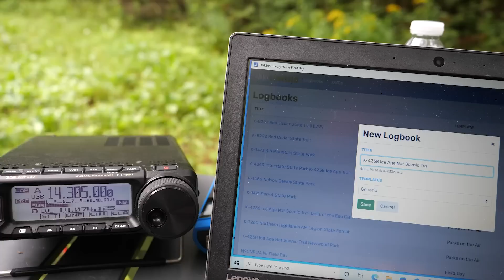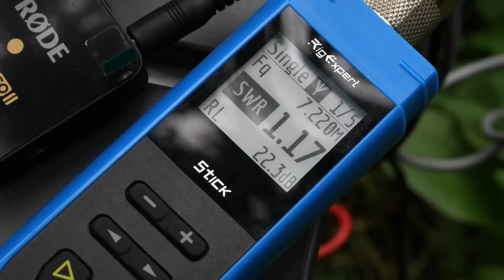Did my antenna survive? Ice Age Scenic Trail Parks on the Air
Another activation along the Ice Age National Scenic Trail (POTA K-4238). This time at the newly built Little Rice Lake segment in southeastern Marathon county, Wisconsin. Will my Chameleon 17ft whip antenna survive this Parks on the Air activation?

I do return QSL, if you made a contact with me and would like a QSL, please send me one. Return postage not necessary, but always appreciated. As they say, KB9VBR is 'good in the book.'

CB Antenna quick release mirror mount
3/8x24 stud with SO-239 connection
Antenna Stand

Timestamp
00:00 Introduction
00:22 Ice Age National Scenic Trail
02:23 IAT Little Rice Segment hike
03:21 Vertical Antenna Setup
03:44 20 Meter activation of K-4238
09:29 17 Meter activation of the park
11:49 40 Meter POTA activation
15:09 erratics and activation recap